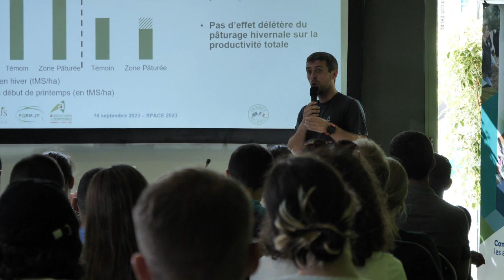[SPACE 2023] Le pâturage hivernal, une opportunité à saisir ?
Les fermes expérimentales de Thorigné d’Anjou, La Blanche Maison et Trévarez s’intéressent au pâturage hivernal depuis quelques années. Dans cette conférence, elles partageront les pratiques de pâturage mises en place, les valeurs alimentaires de l’herbe d’hiver ainsi que les performances zootechniques des animaux ayant pâturés ces prairies (animaux en croissance ou vaches laitières).